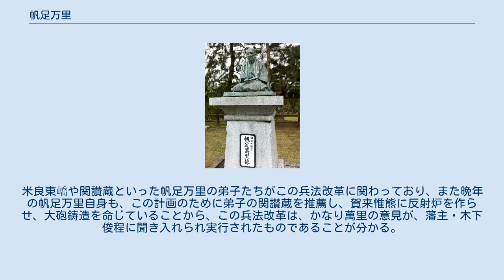帆足万里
日出城址前にある帆足萬里像 帆足 萬里（ほあし ばんり、安永7年1月15日（1778年2月11日） - 嘉永5年6月14日（1852年7月30日））は、豊後国日出藩出身の江戸時代後期の儒学者・経世家・日出藩家老。
字は鵬卿。
号は愚亭など。
三浦梅園、広瀬淡窓と共に豊後三賢の一人と言われる。
 父は日出藩家老の帆足通文。
1791年（寛政3年）、14歳の時、脇蘭室（脇愚山）に学び、21歳の時に父の通文につき従って大阪へ行き中井竹山に学ぶ。
24歳の時に筑前に行き亀井南冥に会い、翌年、25歳の時に京の京都の皆川淇園に学ぶ。
その後30歳前後には一人前の学者となって、日出藩の藩校の教授に任じられる。
藩主木下俊敦は万里の家宅内に「稽古堂」を設けさせ、藩士の子弟教育にあたらせる。
のち１５代俊程は城内に学舎を設立し「致道館」と名付け「稽古堂」で購読を終えた後、 藩校致道館に入学するようにした。
 さて、帆足万里は1832年（天保3年）日出藩家老となり財政改革に行った。
当初は藩主の木下俊敦からの懇望を受けたが辞して承諾せず、「一度任せたからには、後から口出しをしない」という約束の下に、これまでの家老をやめさせ自分が有能・公正を見こんだ人々を役職につけ、倹約を旨とし、自ら算盤をとり藩の帳簿を調べ、これまでの役人の不正を明るみに出した。
改革の3年後には、大いに成績をあげ、藩が大坂商人に借りていた金を返していく方針が立った。
 しかし1835年（天保6年）2月に、病を理由に家老を辞職することになる。
実際の家老辞職の原因は、子孫の帆足図南次が「根本は彼（萬里）の峻厳果断に過ぎた改革を片っ端から壊わしていった藩状にあきたらなかったからであり、辞退の動機の一半は忠誠剛直な彼と藩の機会主義者たちとの間に籍した感情の対立である」と述べている様に、厳しい改革を行った帆足萬里と、それに対立する藩内の抵抗勢力との間に軋轢が生じたためである。
 家老職を辞した萬里は、中ノ町の旧宅に移り住みそこで家塾を開く。
その後、天保13年（1842年）に65歳の帆足萬里は、豊後南端村目刈（現在の日出町南端目刈）に私塾西崦精舎（せいえんせいしゃ）を開いて子弟の教育を始める。
しかし弘化4年（1847年）4月10日に萬里はにわかに門人を引き連れて京都に発ち、翌年まで東福寺の採薪亭に滞在する。
これは京都に大学を興して教育によって朝廷の威光を増そうと朝廷に進言するためであった。
 元藩主・木下俊敦と弟子の説得により萬里は、日出に戻ることになり、再び西崦精舎で数年間教えていたが、嘉永4年（1851年）に病気になり、西崦精舎を岡松甕谷らの弟子に任せて日出二の丸に移り住む。
翌年の嘉永5年（1852年）に75歳で没する。
体は弱い方だったが、人一倍衛生を重んじ、食物に気をつけて養生したので長命を得たという。
 萬里は経学・史学・経世の学に専心したといわれるが、一方で、自然哲学者・三浦梅園の影響により窮理学に関心を持ち、40歳頃から藤林普山の『訳鍵』を手に入れてオランダ語を修得し、ヨーロッパの自然科学を学んだ。
その蘭学の範囲は、天文・物理・博物学・医学・地理などにわたる。
皇室を尊びながら偏狭ではなく、門下に西洋について学ぶものが多く出た。
 全八巻から成る萬里の著書『窮理通』（きゅうりつう）は、日本における自然科学史に画期的な文献である。
明治年間にオランダのグイド・フルベッキが『窮理通』の説を聞き、江戸時代の科学の進んでいたことに驚いたという。
 萬里は算数学や自然科学を師について学んではいないが、日出藩郡奉行で、領内各地を調査し地誌「図跡考」12巻を記した二宮兼善に質問して多くの事を学んでいる。
これによって22～23歳ぐらいの時に『窮理通』の前身ともいえる書を著し、師の脇蘭室に序文を依頼している。
しかし誤りも多いことに気付き、40歳ぐらいの時に、再び蘭学を学び、門生で蘭語に長じていたものを長崎に遣わし物理書と辞書を入手し、蘭書を訳して『窮理通』を著した。
『窮理通』は結局生前には公刊されず、没後の安政3年（1856年）に弟子の岡松甕谷によって内の三巻だけが木版公刊された。
 『窮理通』に書かれているのは、原暦（暦法）、大界（恒星、銀河）、小界（太陽系）、地球、引力（光学、力学）、大気（気体）、発気（気...